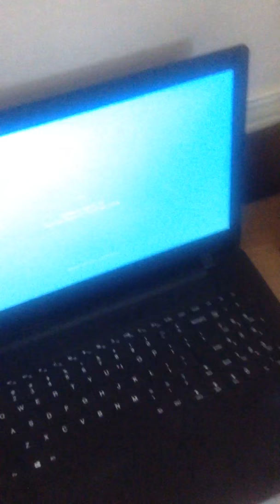My Room Tour 2017